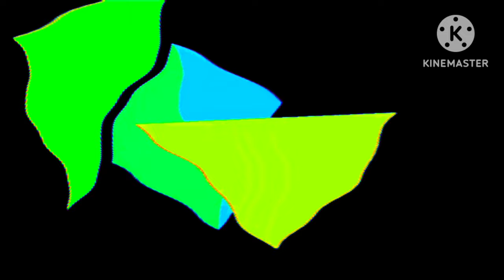Frog Box Logo Effects Sponsored By Preview 2 Effects